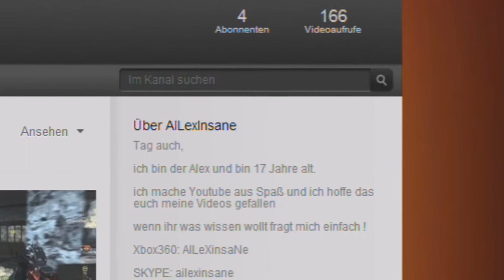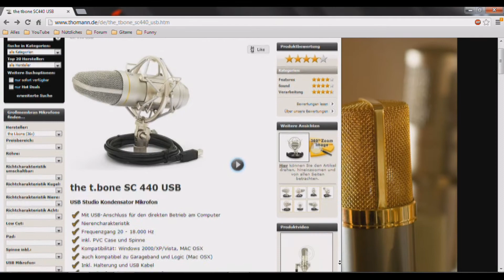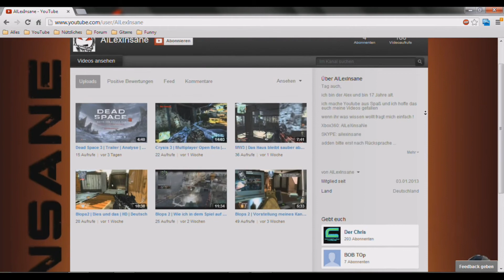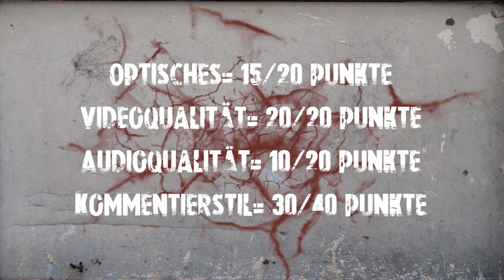Channel Check #1 - AlLexInsane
Herzlich Willkommen zum ersten Channel Check auf unserm Kanal.
Ihr seid nicht drangekommen? Kein Problem, nächste Woche geht es weiter !
Sein Kanal Lasst ihm doch ein Abo da :)
Extratags:TheGameqt TGQ Battlefield Modern Warfare Multiplayer Online Commentary Black Ops Call of Duty Youtube Partner Abos German Zocker PC XBOX 360 PS3 Wii OUYA Laptop Headset Gewinnspiel Harry Potter Herr der Ringe RTL ist scheiße Trackmania Nation Livestream Werbung Waffen trickshot Feed Sniper Intervention Barrett Cal. 50 Ump Noob  Giveaway Imba Op Overpowerd Activision Treyarch Bad Company 2 Zombie Voice Chatt Livecommentary Call of Duty Black Ops 2